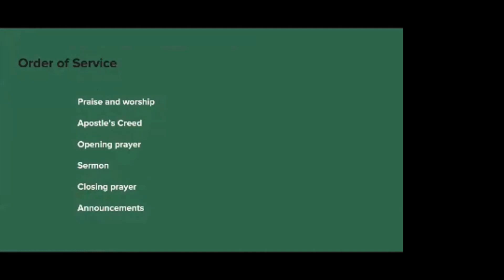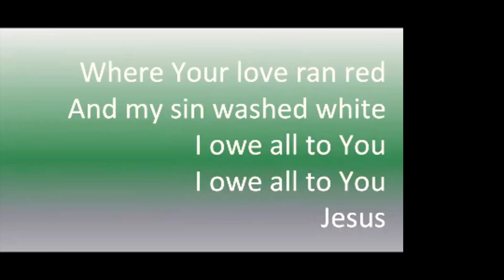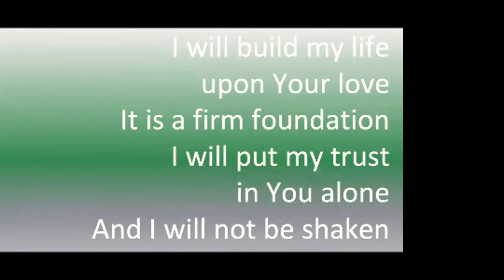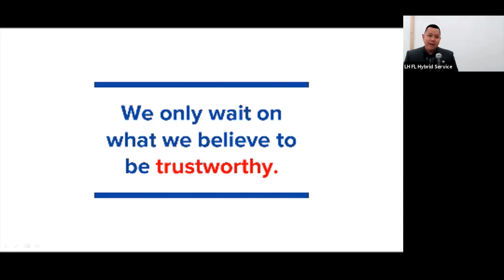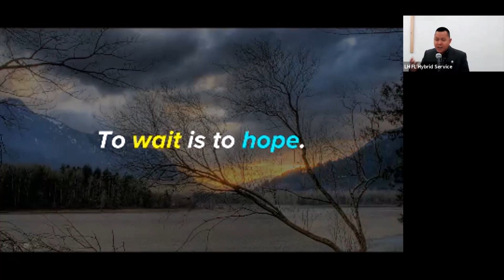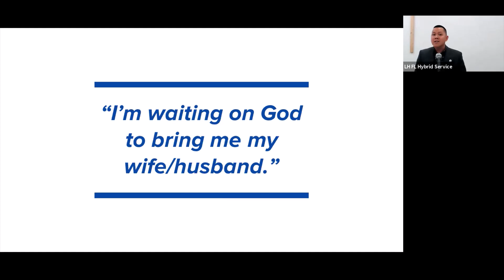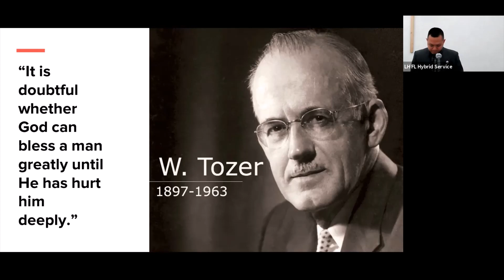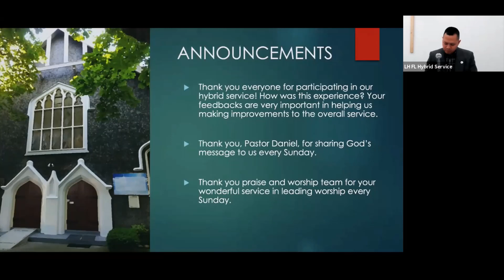LH FL Hybrid Sunday Service 2020-11-08